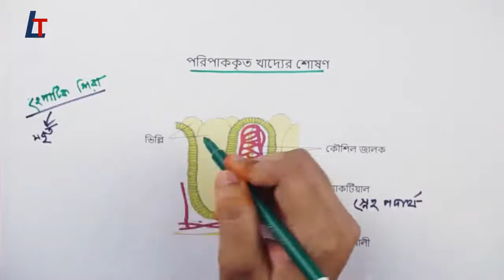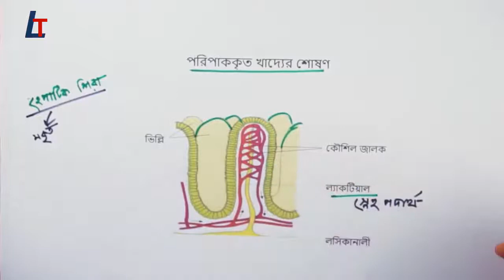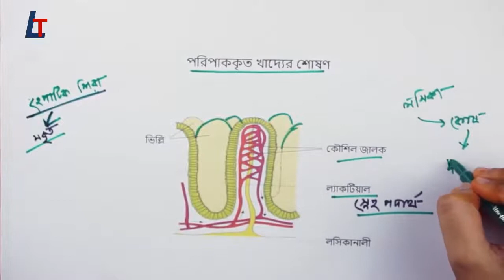Biology অধ্যায় ৫ -(SSC) খাদ্য,পুষ্টি ও পরিপাকঃ পরিপাককৃত খাদ্যের শোষণ-Part- 42- biology bangla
by
LADDER TIPS